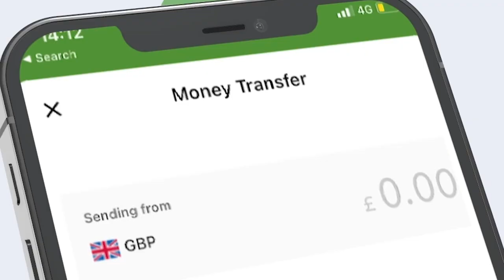Guddoomiyaha Hay'adda Maareynta Musiibooyinka oo ka warbixiyey gurmadka loo fidiyey dadkii